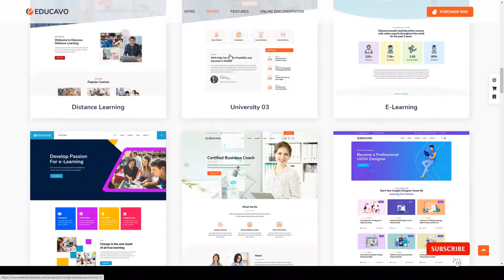Educavo - Online Courses and Education WordPress Theme school wordpress education Kawai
Framework Underscores

 Columns 4+

 Layout Responsive

 Tags courses, education, Education theme, kindergarten, learndash, learning, learning management system, learnpress, lms, school, training, tutor, university, wordpress education